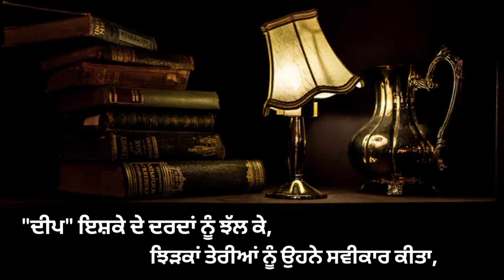ਰੰਗ ਸਾਂਵਲਾ।Latest Punjabi Shayari Heartouching Video 2021।Whtsapp Status।Deep Sokhal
ਰੰਗ ਸਾਂਵਲਾ।Latest Punjabi Shayari Heartouching Video 2021।Whtsapp Status।Deep Sokhal|Latest New Hindi Heartouching Shayari 2021|New Emotional Shayari|2 Lines Whtsapp StatusLatest Whtsapp Status|
Credits:-
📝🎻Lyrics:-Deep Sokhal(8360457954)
@Sad Love Shayari  @Shayari 2day  @MR.STATUS SHAYARI  ‎@Sad Shayari's by Me   ‎@sad shayeri status   ‎@ARYA SHAYARI   ‎@TikTok Shayari   ‎@Shayari with Piya   ‎@So Shayari   ‎@Sonotek Punjabi   ‎@Punjabi Shayari   ‎@Punjabi Lyrics Status 02@Hindi Shayari हिन्दी शायरी  @Status  @Gym Worldz Status  @PUNJABI STATUS PB 46
hindi,
rang sawla arsh benipal,
rang sawla whtsapp status
poetry on friendship,
poetry urdu, hindi shayari status,
hindi shayari attitude,
hindi shayari achha,
hindi shayari app,
hindi shayari ansh pandit,
hindi shayari all,
hindi shayari audio,
hindi shayari acchi acchi,
hindi shayari album,
hindi shayari bewafai,
hindi shayari badhiya,
hindi shayari bhojpuri,
hindi shayari breakup,
hindi shayari black screen status,
hindi shayari background music,
hindi shayari bedardi,
bf hindi shayari,
bf hindi shayari wala,
bf hd hindi shayari wallpaper download,
bf hd hindi shayari download,
bf english hindi shayari,
bf hd hindi shayari video,
bf hindi mein shayari chahiye,
bf hindi mein shayari wala video
poetry amandeep singh,
poetry anubhav agrawal,
poetry attitude,,punjabi shayari status,
punjabi shayari whatsapp status,
punjabi shayari tik tok,
punjabi shayari status attitude,
punjabi shayari song,
punjabi shayari status sad,
punjabi shayari status black background,
punjabi shayari video,
punjabi shayari,
punjabi shayari attitude status,
punjabi shayari app,
punjabi shayari attitude whatsapp status,
punjabi shayari attitude girl,
punjabi shayari attitude boy,
punjabi shayari bulleh shah,
punjabi shayari background music,
punjabi shayari black background status,
punjabi shayari boy,
punjabi shayari black screen status,
punjabi shayari bally thakur,,ammy virk new movie,
ammy virk movie,
ammy virk all songs,
ammy virk song,
ammy virk all movies,
ammy virk sad song,
ammy virk punjabi movie,
ammy virk status,
ammy virk new song,
ammy virk and sargun mehta song,
ammy virk all sad songs,
ammy virk all movies full hd,
ammy virk and sargun mehta movie,
ammy virk all song punjabi,
ammy virk adhoore chaa,
ammy virk boliyan,
ammy virk bhangra song,
ammy virk b praak,
ammy virk biography,
ammy virk bambukat,
ammy virk bambukat punjabi full movie 2016,
ammy virk best songs,
ammy virk bhai tera,
kaur b ammy virk,